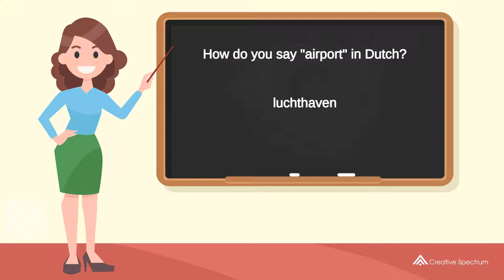How do you say "airport" in Dutch? | How to say "airport" in Dutch?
This Dutch vocabulary lesson for English speakers is provided to you by Creative Spectrum Education.